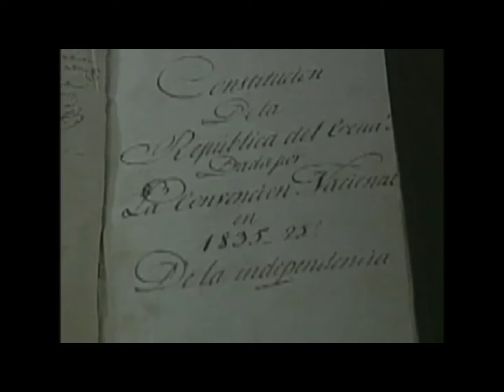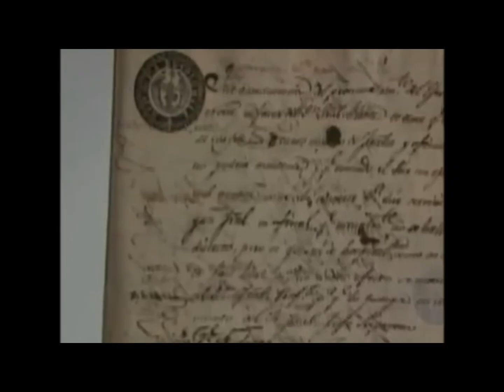HISTORIA de la CONSTITUCIÓN del ECUADOR 🇪🇨 | RESUMEN CORTO 2020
La Constitución de Ecuador de 1830 fue la primera constitución política de la que se dató la República del Ecuador tras su creación después de la separación del Distrito del Sur de la Gran Colombia. Fue redactada por el Congreso Constituyente de 1830 reunido en la ciudad de Riobamba, el cual inició sus funciones el 14 de agosto con la asistencia de 20 diputados. La constitución fue aprobada el 11 de septiembre de 1830 por el Congreso Constituyente quien en 45 días, además de la Nueva Constitución, también expidió varias leyes orgánicas.

GRUPOS DE OPINIÓN *